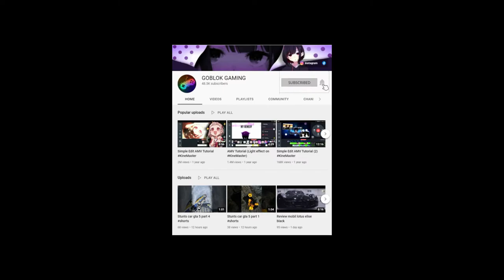Moments stunt gta v//best stunt gta v//best moments gta v stunt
gtafailvideos compilation,
gta5failsvideos compilation,
gtavfailvideos compilation,
Gtavmods superhero,
thank you for supporting my channel, gaming idiot,